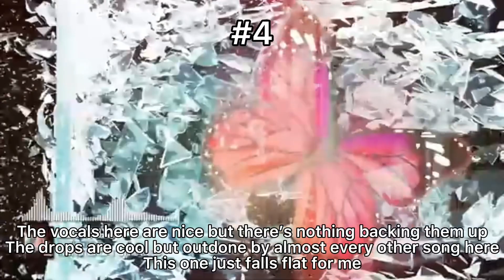Ranking Leotrix - Wild Time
I love Leotrix I love Leotrix I love Leotrix I love Leotrix I love Leotrix I love Leotrix I love Leotrix I love Leotrix I love Leotrix I love Leotrix